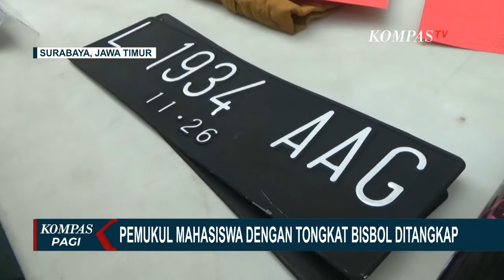Pemukul Mahasiswa Surabaya Pakai Tongkat Bisbol Ditangkap Polisi di Semarang!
SURABAYA, KOMPAS.TV - Polisi menangkap pelaku pemukulan dengan tongkat bisbol setelah sempat kabur ke Semarang. Meski sempat kabur ke luar kota, pelaku akhirnya ditangkap di Gerbang Tol Semarang, Minggu (13/11/2022) malam. Pelaku adalah warga Tandes Surabaya.

Polisi juga menyita tongkat bisbol, baju, hingga pelat nomor mobil pelaku sebagai barang bukti. Polisi menyebut pelaku emosi dan memukulkan tongkat karena tersinggung.

Baca Juga Bawaslu Kalsel Optimalkan Peran Komunitas Pengawas Partisipatif untuk Pemilu 2024 di

Jangan lewatkan live streaming Kompas TV 24 jam nonstop di https Agar tidak ketinggalan berita-berita terkini, terlengkap, serta laporan langsung dari berbagai daerah di Indonesia. Aktifkan juga lonceng supaya kamu dapat notifikasi video terbaru dari Kompas TV.